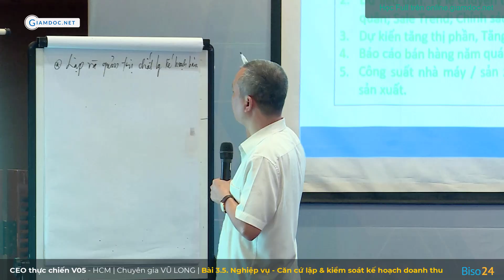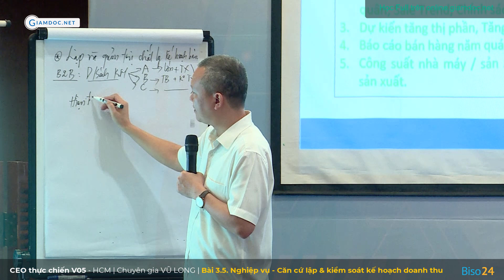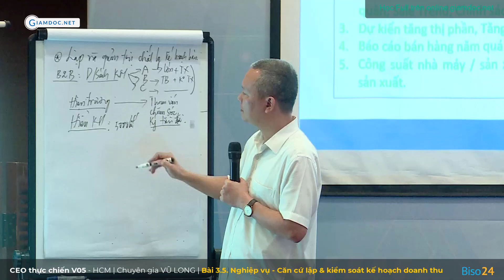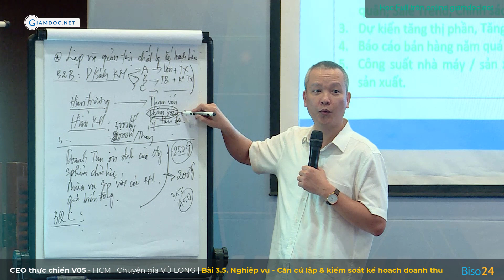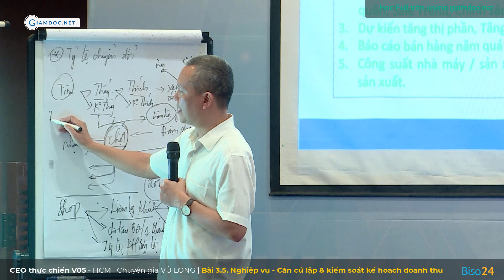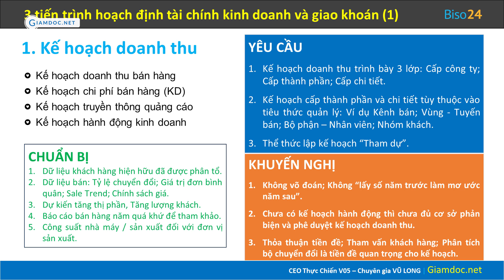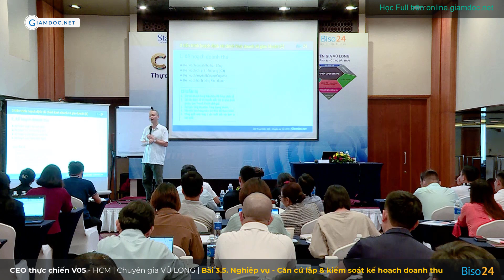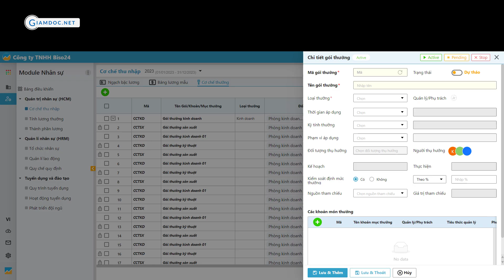Quản trị tài chính DN - Lập & kiểm soát kế hoạch bán hàng | CEO thực chiến V05 - P3 | Vũ Long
Quản trị tài chính DN theo tư duy hệ thống và phân cấp | CEO thực chiến V05 - Phần 3 | Vũ Long. Học Full online tại
CEO thực chiến V05 được thiết kế với 5 phần thiên về ứng dụng setup hệ thống, quản trị vận hành công ty bài bản, đồng bộ từ mô hình kinh doanh - chiến lược - Xây dựng tổ chức và cơ chế vận hành - Hoạch định tài chính & giao khoán - quản trị bán hàng - quản trị nhân sự.